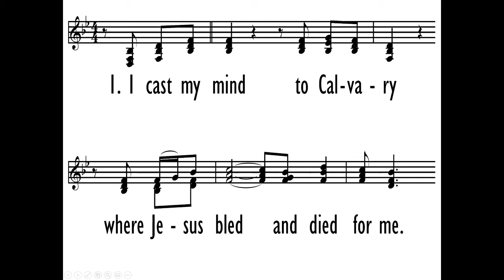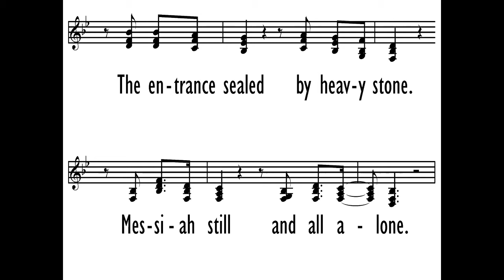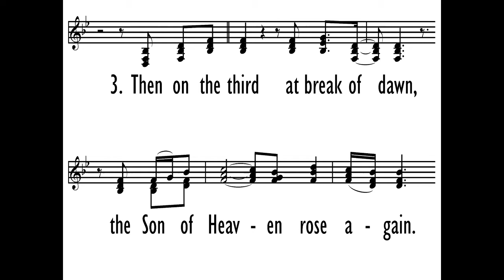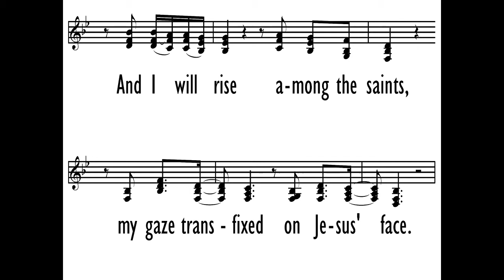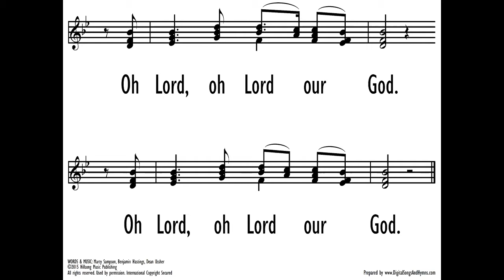March 14, 2021 Evening Worship Service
Inwood CRC Evening Worship Service – 03/14/2021
Scripture: Jeremiah 8:18 – 9:2
Sermon: The Weeping Prophet
Series: Days of Jeremiah
Pastor Adam Eisenga